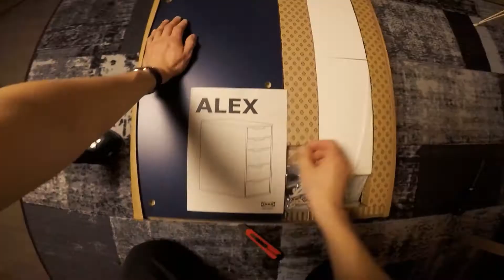Super Studio Built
I needed to update my old hobby room to make more space to work on my drones and a nice space for my computer where I can sit and edit my videos.

Team Black Sheep
TBS

FPV
Drone
Drones
Studio
Arjeplog
Laisvall